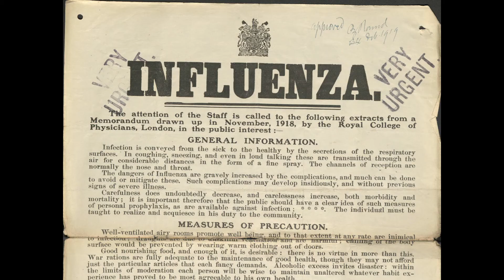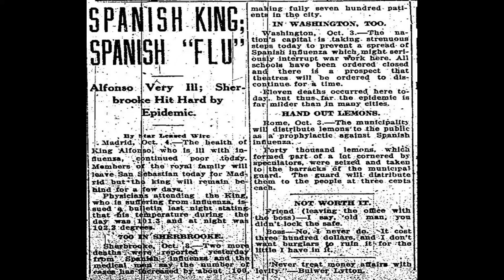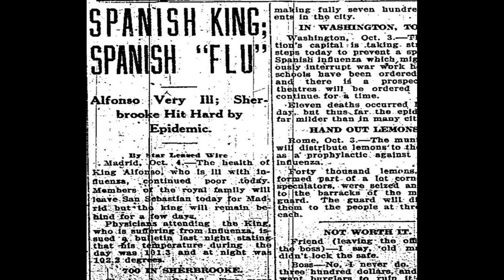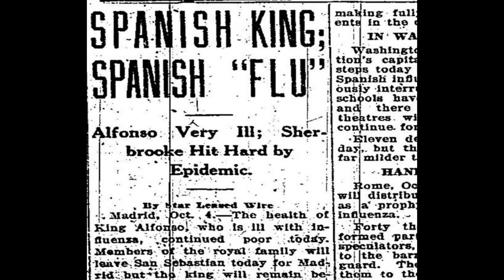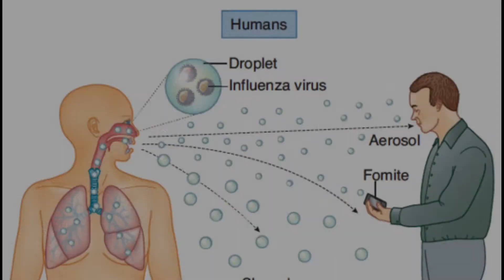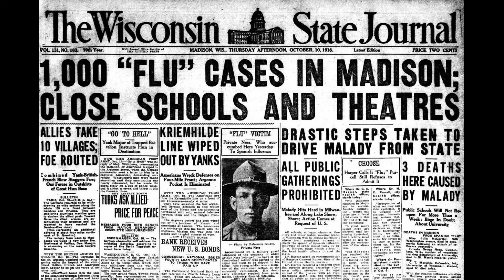The Spanish Flu, What was it?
The Spanish Flu was an influenza pandemic of 1918 that infected one third of the global population and killed millions of people.

Made worse by the conditions of World War 1, this new variation of flu would quickly take hold and spread around the world.
Why was it called 'Spanish' Flu? What part did Spain actually play in it's spread?
How long did it last and are there any lessons to be learned regarding current modern influenza epidemics.

This video was made using Wondershare Filmora 9.
Easy, Powerful and Cost Effective